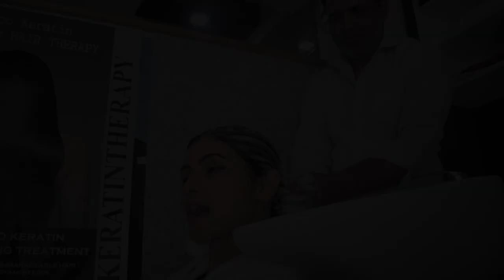Keratin Hair Smoothing Treatment Vlog | Poonam Yadav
Instagram Salon : Shriom Beauty Salon
Address: Shop no.1 Padmavati Avenue Opp.Sica School Sch.no.54, Vijay Nagar, Indore, Madhya Pradesh 452010

Keratin Hair Treatment is a protein treatment for your hair that counters protein deficiency in your hair .

Helo App Username : yogawithpoonam
Tiktok Username : yogawithpoonam

Topics Covered
*Keratin Hair Treatment
*Hair Smoothing
*Protein Treatment
*Hair Care Treatment
*Keratin Treatment Vlog
*Vlog
*Hair Treatment for Shiny and Healthy Hair